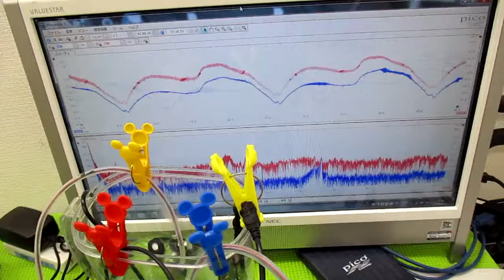メガヘルツの超音波発振制御プローブを利用した実験動画 ultrasonic-labo